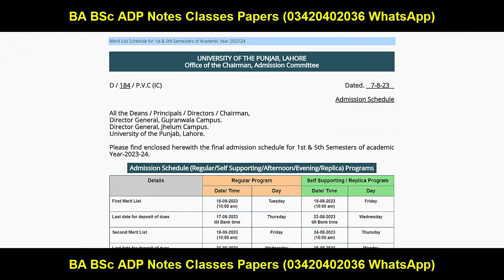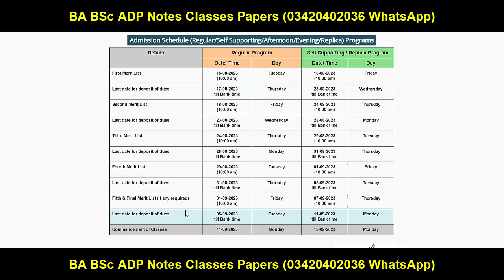BS 1st & BS 5th Semester Merit Lists 2023 PU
I am (Successful Graduate YouTube Channel) here for you to Provide Official Updates about

Ba English
Bsc English
Adp English
Ada English
Ads English
Successful Graduate
Exams 2023
Result
Admissions
MA MSc
matric result
inter result
9th class
10th class
11th class
12th class
Matric
Intermediate
9th
10th
11th
12th
Bise Lahore
Bise Sahiwal